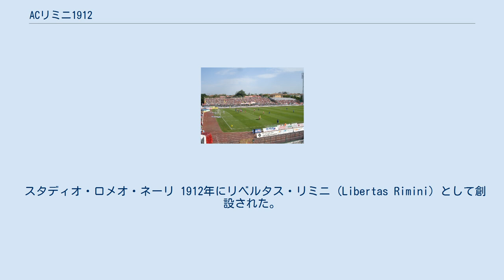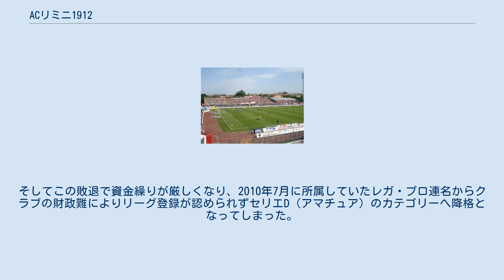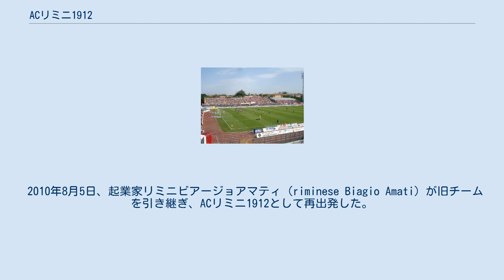ACリミニ1912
エミリア＝ロマーニャ州のサッカークラブ
ACリミニ1912（Associazione Calcio Rimini 1912）は、イタリア・エミリア＝ロマーニャ州・リミニを本拠地とするサッカークラブチームで、1912年に創設された。
2020-21シーズンはセリエＤに所属している。
 スタディオ・ロメオ・ネーリ 1912年にリベルタス・リミニ (Libertas Rimini) として創設された。
1920年代に現在の赤と白のシャツが採用され、1929-30シーズンには現在もクラブが使用するスタディオ・ロメオ・ネーリが建設された。
クラブ名は1938年にリミニ・カルチョFCに改称された。
 長年にわたり地域リーグ（現在のセリエCに相当）に参加したあと、クラブは1976年に初めてセリエBへの昇格を達成した。
1970年代のセリエBでの3シーズンは順位表の下半分で終わった。
1978-79シーズンにセリエCに降格したが、翌シーズンには昇格を決めた。
1981-82シーズンに再び降格してからの24シーズンはセリエCに留まり、その内、1990年代はすべてセリエC2で過ごした。
 2004-05シーズンにセリエC1に優勝し、1970年代以降初めてセリエBに復帰した。
 2009-10シーズンはレガ・プロ・プリマ・ディヴィジオーネのジローネBで4位となりプレイオフに進むも敗退。
そしてこの敗退で資金繰りが厳しくなり、2010年7月に所属していたレガ・プロ連名からクラブの財政難によりリーグ登録が認められずセリエD（アマチュア）のカテゴリーへ降格となってしまった。
 2010年8月5日、起業家リミニビアージョアマティ（riminese Biagio Amati）が旧チームを引き継ぎ、ACリミニ1912として再出発した。
 なし